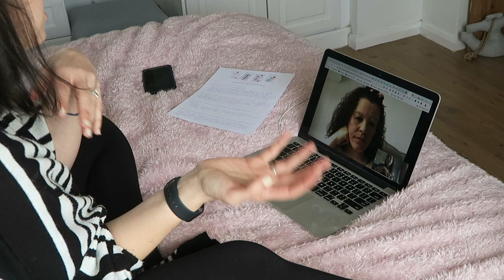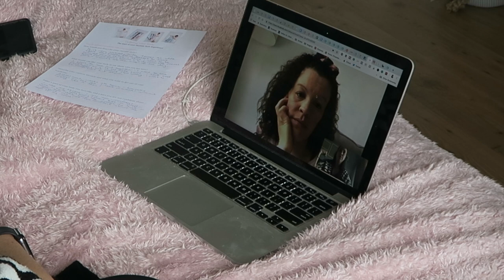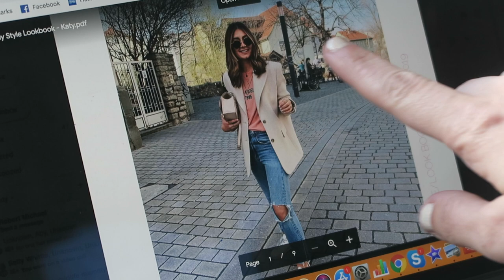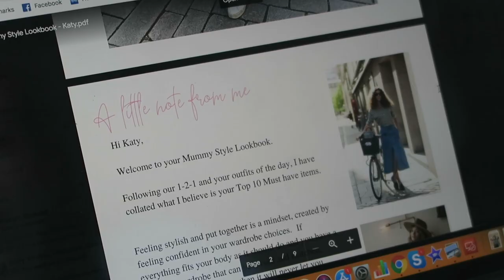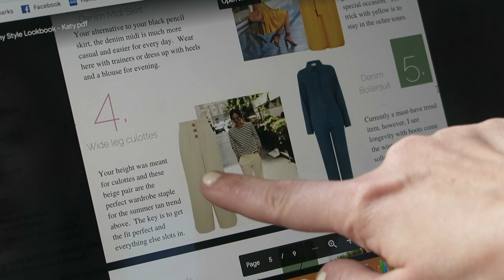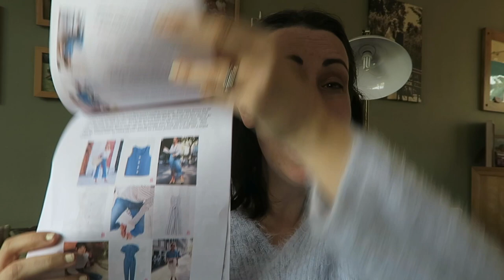MUMMY STYLE | PERSONAL STYLIST EXPERIENCE | AD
My Mummy Style Experience with Renee, helping me to find my style and how to make it work for my day-to-day life.

PLUS, Renee is offering my views a special discount if you book by 30th June. Just mention me when booking and get the experience for £99.

I was gifted this experience in return for this feature.

ABOUT ME:

I'm Katy, I'm a busy mum of 3 with two girls and one little boy. Gracie is 7, Lils is 5 and Wills is almost 3 years old!